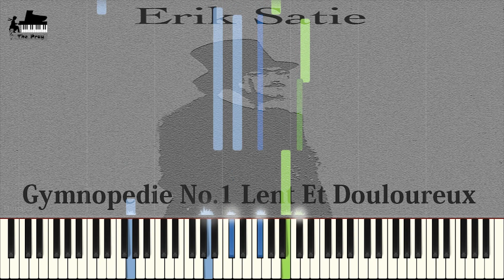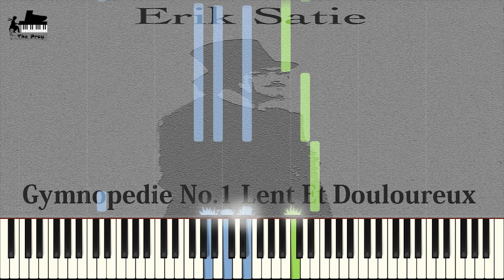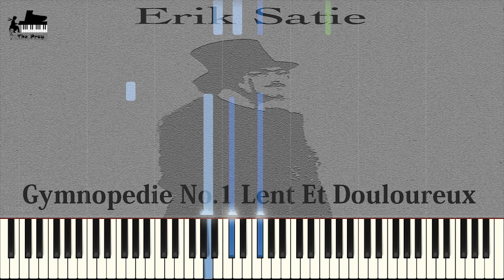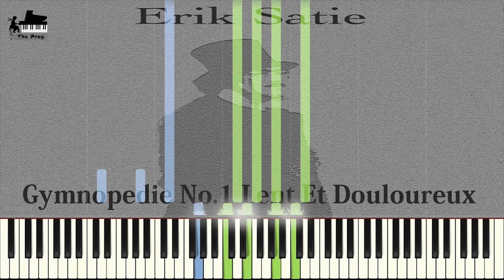Erik Satie - Gymnopedie No.1 Lent Et Douloureux (에릭 사티 - 짐노페디 No.1 느리고 고통스럽게)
♕ Music Title : Gymnopedie No.1 Lent Et Douloureux